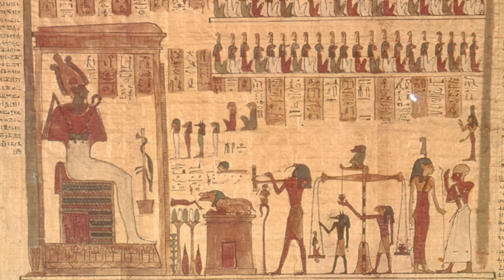Osiris, der Herr der Unterwelt --- Ägyptische Mythologie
Quellen:
- George Hart, Ägyptische Mythen: Eine Einführung; Stuttgart: Reclam 1990
- Geraldine Pinch; Egyptian Mythology: A guide to Gods, Goddesses and Traditions of ancient Egypt; Oxford: Oxford University Press 2002
- Hart, George. The Routledge dictionary of Egyptian gods and goddesses. Routledge, 2005
- Garry Shaw; The Egyptian Myths: A guide to the ancient Gods and Legends. London: Thames & Hudson 2014

00:00 Osiris
04:27 Osiris Mythos